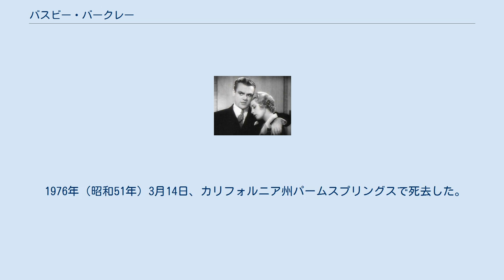バスビー・バークレー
バスビー・バークレー（Busby Berkeley, 1895年11月29日 - 1976年3月14日）は、アメリカ合衆国のコレオグラファー、映画監督である。
 1895年（明治28年）11月29日、アメリカ合衆国、カリフォルニア州ロサンゼルスに生まれる。
 1900年（明治33年）、演劇一家の家族の劇団で、5歳で初舞台を踏む。
第一次世界大戦では、野戦砲隊の中尉として従軍した。
1920年代にはブロードウェイで舞踊監督として20本以上の舞台で活躍し、1925年（大正14年）には『ホルカ・ポルカ』のコレオグラファーとしてクレジットされている。
 ロイド・ベーコン監督作『フットライト・パレード』（1933年） 1930年（昭和5年）、映画界に進出、サミュエル・ゴールドウィン・スタジオで製作されたソーントン・フリーランド監督のミュージカル・コメディ映画『フーピー』の舞踊演出をする。
1933年（昭和8年）には、ジョージ・エイミーとの共同監督作『シー・ハド・トゥ・セイ・イエス』で映画監督としてデビューした。
1936年（昭和11年）から3年連続で、アカデミー賞のダンス監督賞を受賞している。
 1954年（昭和29年）のマーヴィン・ルロイ監督の『ローズ・マリー』を振付演出した以降は、ブロードウェイに戻り、もともとの舞台の演出に腕を振るった。
映画界での最後の仕事は、1962年（昭和37年）、チャールズ・ウォルターズ監督の『ジャンボ』であった。
 1976年（昭和51年）3月14日、カリフォルニア州パームスプリングスで死去した。
満80歳没。